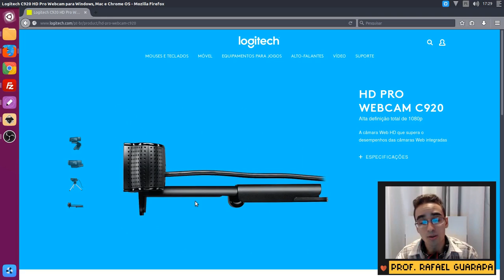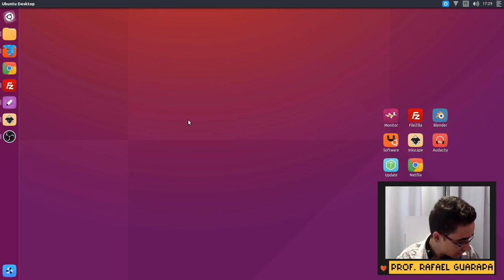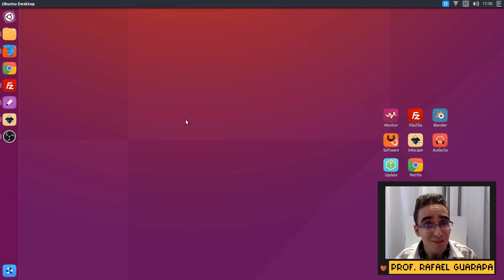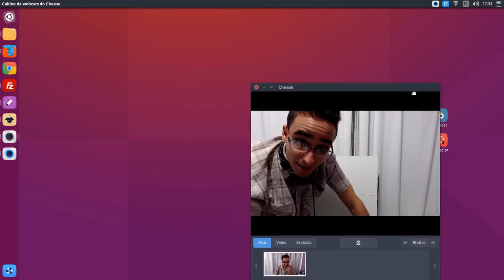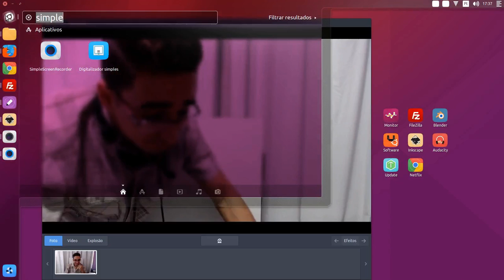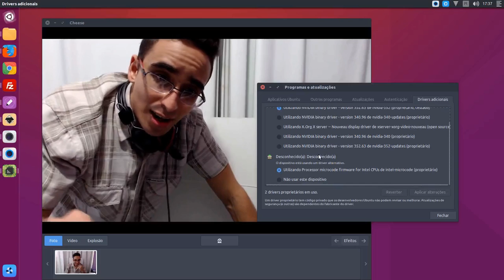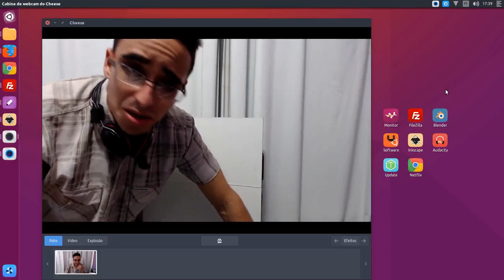Grave vídeos Full HD com Webcam no Ubuntu - Logitech c920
Vídeo aula como instalar Webcam Pro Full HD Logitech c920 no Linux ubuntu, mais demonstração de como ficou a qualidade da Webcam no Linux. Site da Webcam